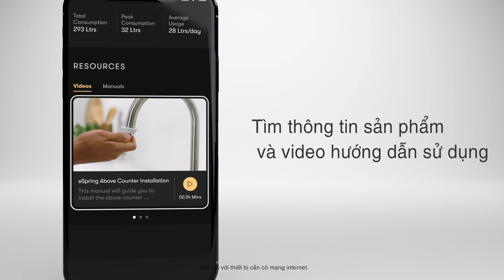Ứng dụng Amway Health Home | eSpring Tech Connectivity